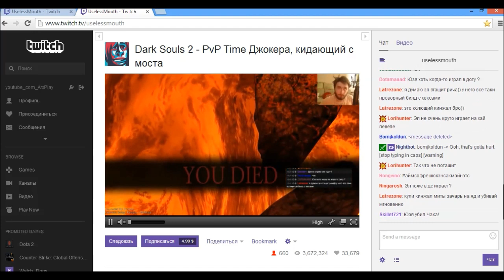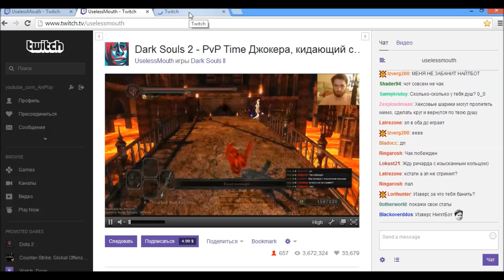TheUselessMouth(юзя, рич) получает мой подарок - 175 рублей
TheUselessMouth(юзя, рич) получает мой подарок

Пожалуйста!